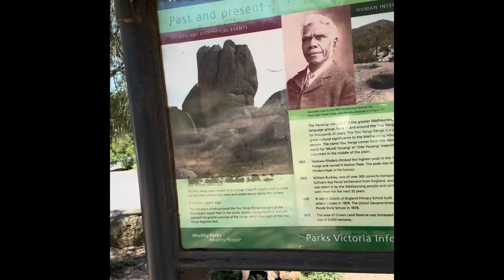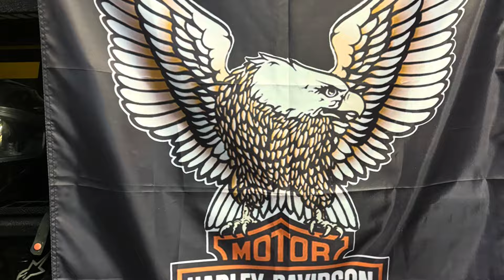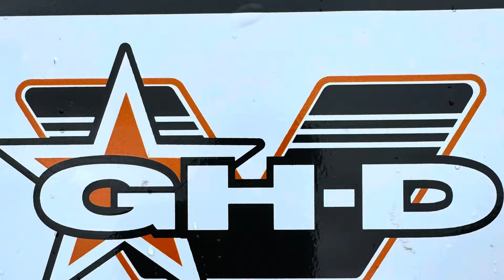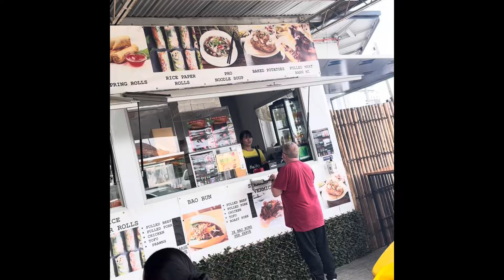You Yang & HD Bike repairs !!!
Bits & bobs Kcurt in his Trailer 🐶👑🫶